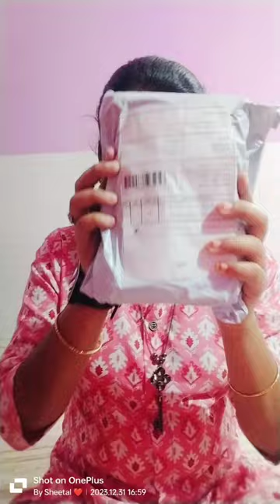Black Hair Dye Shampoo Parcel 📦 Unboxing